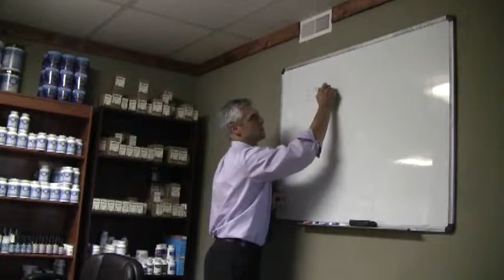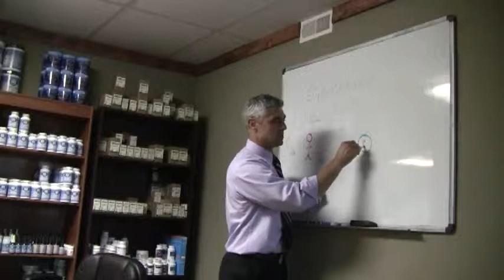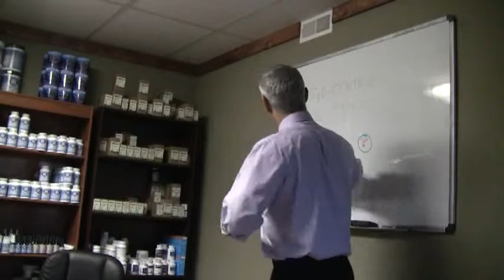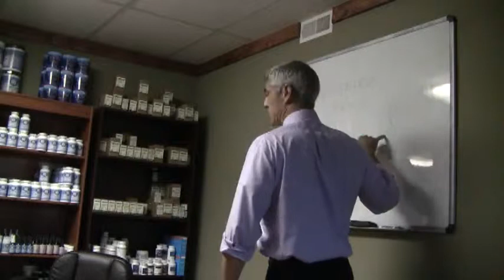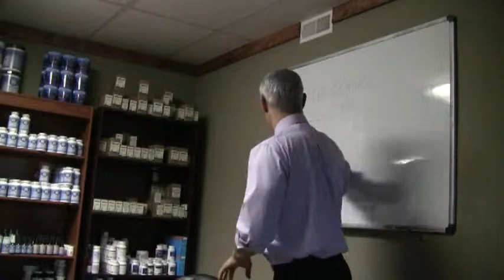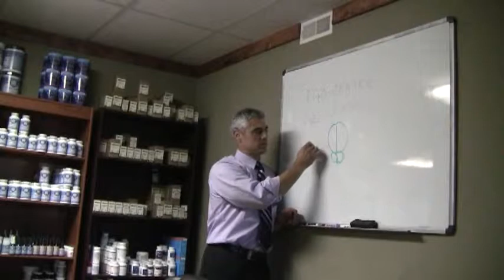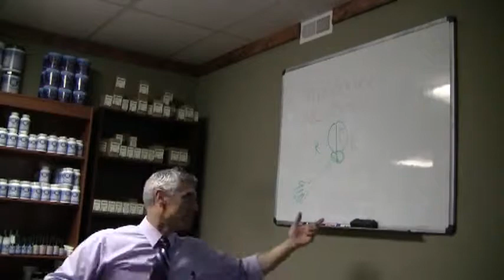Vertigo Pt. 1: Egocentric vs Geocentric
Dr. Nielsen mentions the importance of knowing the 3 basic types of vertigo (peripheral, central, and systemic) and how each may may indicate and need to be treated differently. Egocentric vs Geocentric (2:09) Likelihood of being corrected. Is the room spinning? or are you spinning? (3:08). Geocentric is more difficult to treat and indicates a brain lesion than egocentric. MRI case (5:20) of geocentric lesion. You lean towards the side of the lesion. Motion sickness (6:50) is an egocentric vertigo. Peripheral vertigo (7:25) and hand dominance as we age(8:25) with methods we use to treat it such as doing more with our non-dominant side of body and brain. Adjustments and push-pull turn exercise.